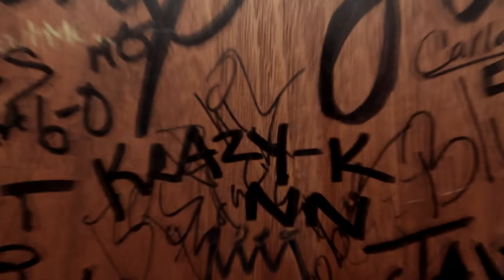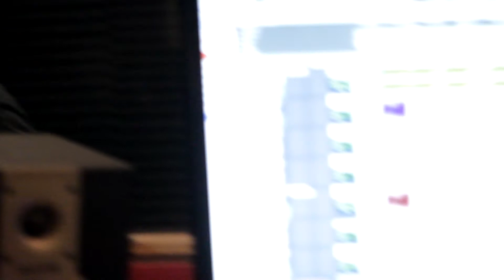Krazy K "Problem Child Freestyle" (Dir. by ISHOOTPPL)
Krazy K "Problem Child Freestyle"

Free Wasba

Shot and Edited by Rashied Amon